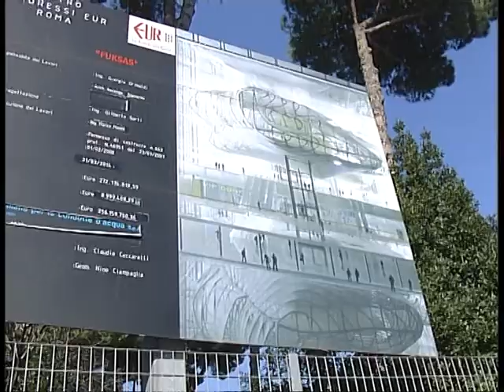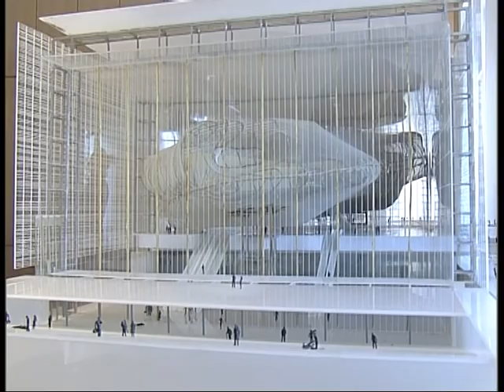Nuvola all'Eur, l'amarezza di Fuksas